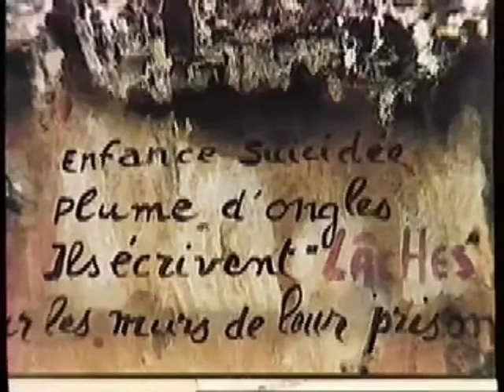Jean-Jacques Morvan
Extrait du module vidéo de l'Encyclopédie audiovisuelle de l'art contemporain